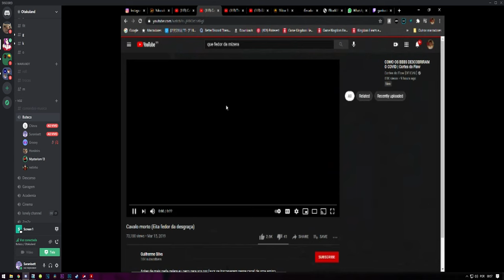Henchman mysteriom13 "trocando tiro" no meio da call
insano

não foram tiros de verdade pelo amor de deus
ou será que foram?